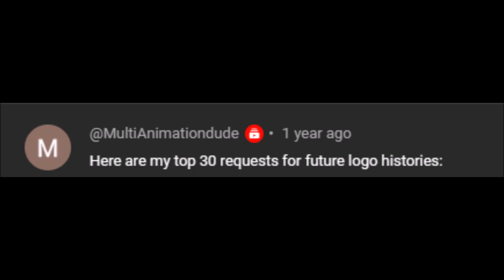American International Pictures Logo History (#488)